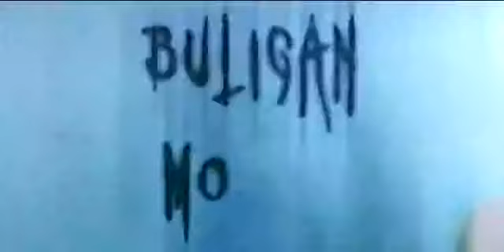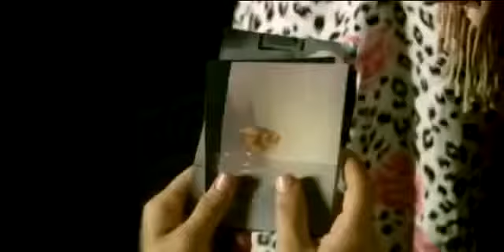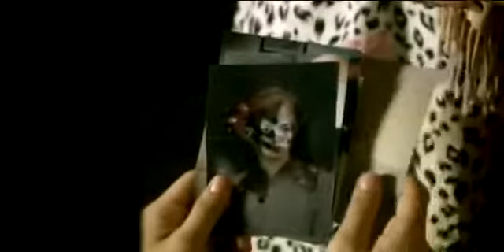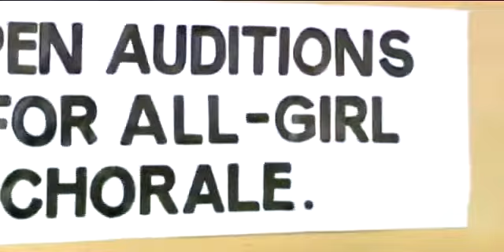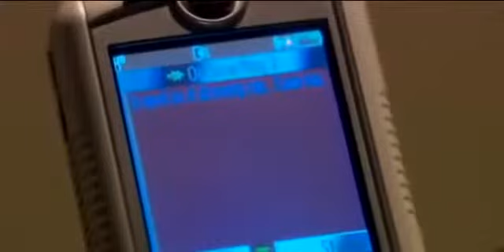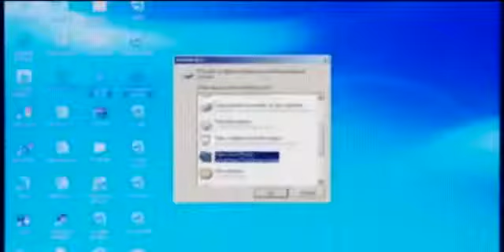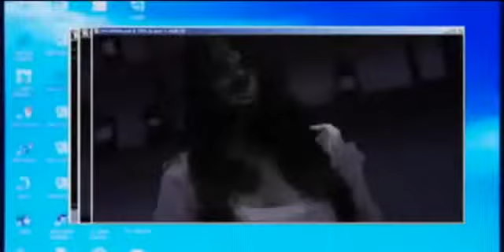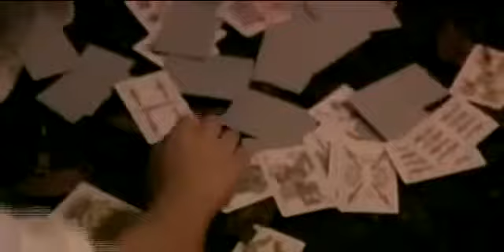American Movie - American Movie Trailer (1999) - American Movie Thanksgiving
American Movie Trailer (1999)